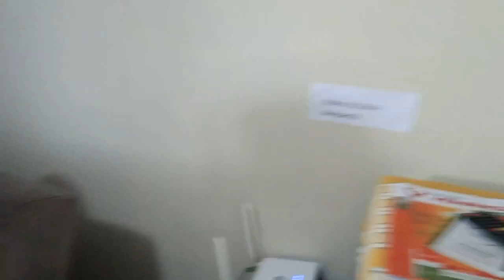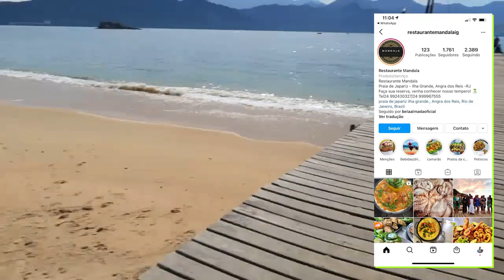DIA DE LANCHA! - *VIAJEI PRA ANGRA COM MEUS AMIGOS*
Oii, o vídeo de hoje é do PASSEIO DE LANCHA EM ANGRA DOS REIS COM MEUS AMIGOS!